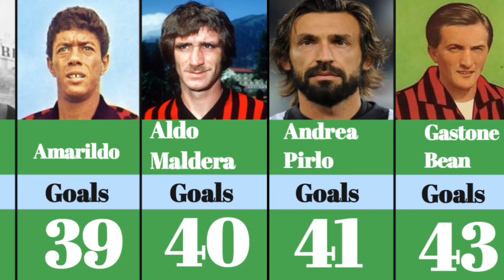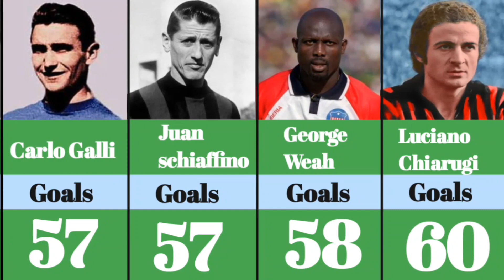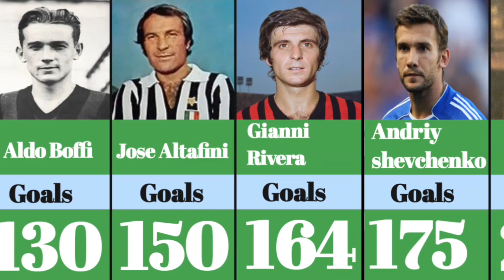Unveiling Milan's Legends: Top 50 Goal Scorers Exposed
Milan All Time Top 50 Goals Scorers

milan ac
milan notizie
acmilan
ac milan highlights
ac milan vs
oh ac milan
ac milan live
sempre milan
milan news
san siro
milano
milanello
calcio
rossoneri
rossonero
diavolo
inter milan
highlights milan
news milanews milan

ac milan news
milan hello
calciomercato milan
ac milan transfer news
forza milan
qsvs milan
youtube milan news
milan monza
casa milan
inter milan news